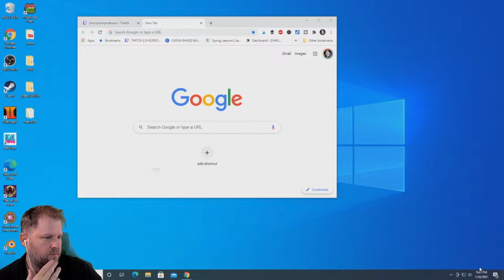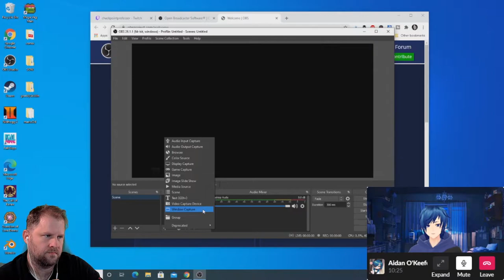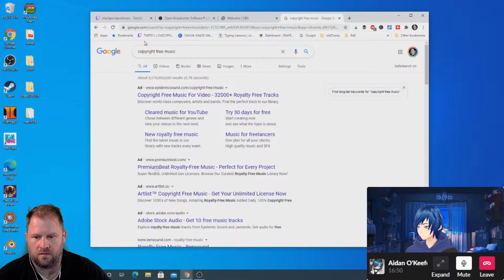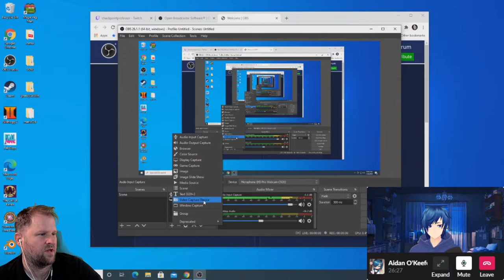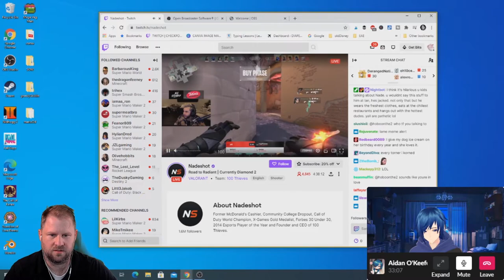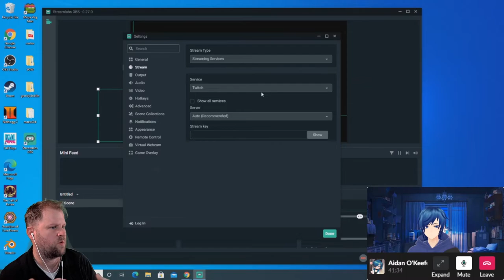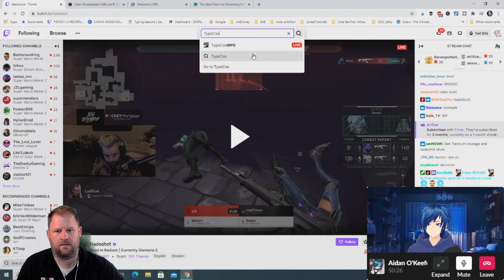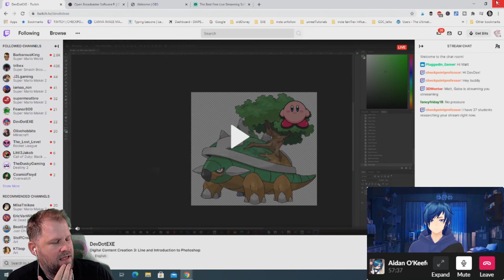Getting started with OBS - Game Streaming Spring2021: Week 2 Part 2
Class recording for getting up and running with OBS for your first Twitch Stream.